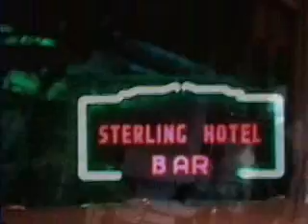what it's like at Sterling Hotel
in Allentown